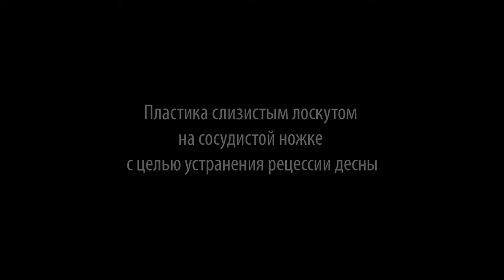Пластика слизистым лоскутом на сосудистой ножке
Пластика слизистым лоскутом на сосудистой ножке с целью устранения рецессии десны. Операция проведена профессором Орловым А.А.

Plastic mucosal flap on the vascular pedicle to correct gingival recession. The operation carried out by Professor Orlov Андрей Орлов (Andrey Orlov)

The patient underwent rehabilitation and treatment at the orthodontist. After stabilization of dental implants were installed bite her in the field of missing teeth 1.2, 2.2. After half a year was carried out temporary prosthetic crowns on implants. For Account vestibular bone atrophy in 2.2 and the eruption of the rim of the implant, we found a small shadow. It was held gingivoplasty operation in the field of implant 2.2 graft to "stalk". "After 12 days stitches removed.

Москва, ул. Спиридоновка, 9/2